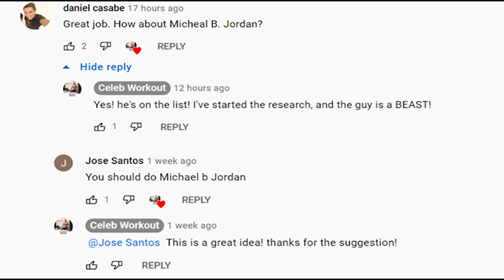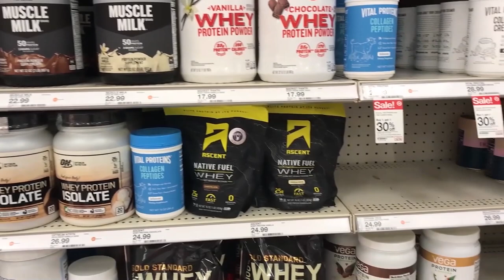Michael B Jordan Workout And Diet | Train Like a Celebrity | Celeb Workout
EQUIPMENT
Celeb workout inspired workout-equipment as seen on ABC, NBC, FOX, and CBS:

Diet Supplements:
- Organifi Green Juice

Michael B. Jordan is an American actor and producer. He was born on February 9, 1987, in Santa Ana, California. Jordan began his acting career in the late 1990s, appearing in television shows like "The Sopranos," "The Wire," and "Friday Night Lights."

In 2013, he gained widespread recognition for his role in the critically acclaimed film "Fruitvale Station," which was based on the true story of Oscar Grant, a young man who was killed by police in Oakland, California. He then went on to star in the blockbuster hit "Creed" (2015), which earned him a nomination for the Critics' Choice Movie Award for Best Supporting Actor. He reprised his role as Adonis Creed in the 2018 sequel, "Creed II."

00:00:00 - Intro
00:10:22 - Workout Routine
00:16:33 - Diet Plan
00:18:20 - Time to workout

WORKOUT
Michael B Jordan’s workout routine:

MONDAY: Chest, Back, and Arms
One-mile jog as a warm-up
Incline dumbbell press – 3 sets of 12 reps
Dumbbell flye – 3 sets of 12 reps
Push-up – 10 sets of 10, 9, 8, 7, 6, 5, 4, 3, 2, 1 reps
Dumbbell kickback – 3 sets of 15 reps
Triceps pushdown – 2 sets of 20 reps
Bench dip – 10 sets of 10, 9, 8, 7, 6, 5, 4, 3, 2, 1 reps

TUESDAY: Biceps, Triceps, and Lats
One-arm dumbbell row – 3 sets of 12 reps
Neutral-grip pulldown – 3 sets of 12 reps
Bentover row – 3 sets of 12 reps
Dumbbell curl (alternate arms) – 3 sets of 12 reps
Barbell curl – 3 sets of 12 reps
Hammer curl – 3 sets of 12 reps

WEDNESDAY: Legs + Abs Circuit
Dumbbell lunge – 3 sets at 30 seconds per leg
Single-leg hip extension – 3 sets of 15 reps per leg
Leg curl – 3 sets of 12 reps
Romanian deadlift – 3 sets of 12 reps
Squat – 10 sets of 10, 9, 8, 7, 6, 5, 4, 3, 2, 1 reps
Crunch with Swiss ball – 3 sets of 25 reps
Leg raise – 3 sets of 25 reps
Reverse crunch with resistance band – 3 sets of 25 reps
Toe touch with medicine ball – 3 sets of 25 reps
Sprinter sit-up – 3 sets of 25 reps

THURSDAY: Rest

FRIDAY: Chest, Arms, and Abs
Dumbbell bench press – 5 sets of 10, 9, 8, 7, 6 reps
Push-up – 5 sets of 15 reps
Dumbbell flye – 5 sets of 10, 9, 8, 7, 6 reps
Push-up – 5 sets of 10 reps
Dumbbell curl – 4 sets of 12 reps
Dumbbell kickback – 4 sets of 15 reps
Bench dip – 4 sets of 20 reps
Sprinter sit-up – 25 reps

For shoulders like Adonis, here’s a specific shoulder and chest workout made especially to prepare for the creed movies:

Incline Smith Bench Press – 4 sets of reps in the following order: 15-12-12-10
Standing Cable Fly – 3 sets of reps in the following order: 15-12-10

Supersets:
Incline Dumbbell Press – 3 sets of reps in the following order: 15-12-10
Incline Dumbbell Fly – 3 sets of reps in the following order: 15-12-10
Standing Barbell Shoulder Press – 4 sets of reps in the following order: 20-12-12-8
Seated Dumbbell Lateral Raises – 3 sets of reps in the following order: 15-15-12
Bent Over Dumbbell Fly – 3 sets of reps in the following order: 15-15-12
Smith Machine Single-arm Shoulder Press – 3 sets of reps in the following order: 15-12-10

DIET
BREAKFAST
6 egg whites
1 whole egg
Oats

SNACK #1
Protein shake
Rice

SNACK #2
Chicken
Rice
Sweet potato
1 cup green veggie

LUNCH
Ground turkey, or fish
Rice
Red potato

SNACK #3
Protein shake
Steel-cut oats

DINNER
Chicken, ground turkey
1 cup green veggie
1 tsp oil  olive oil